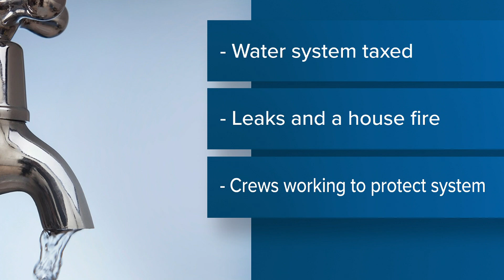Nederland water alert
Here's tips to avoid a boil water leak.